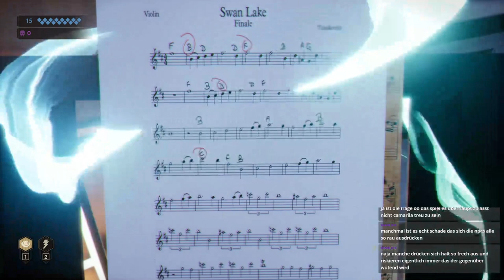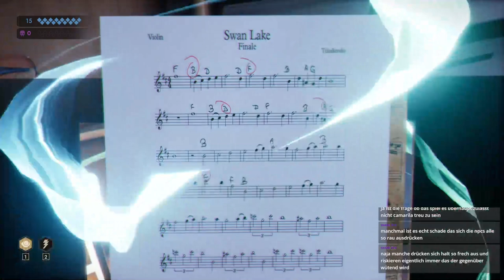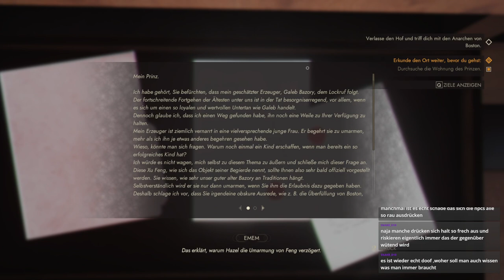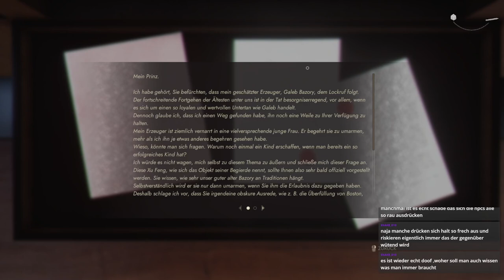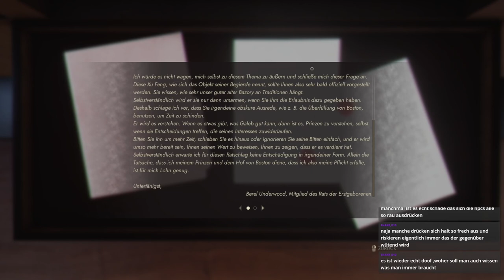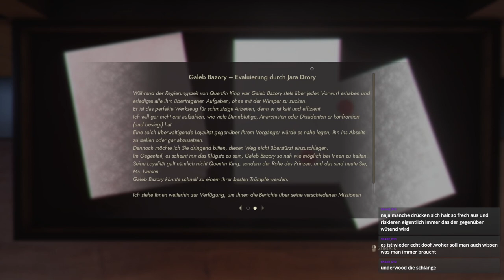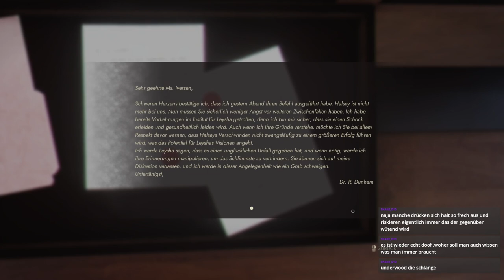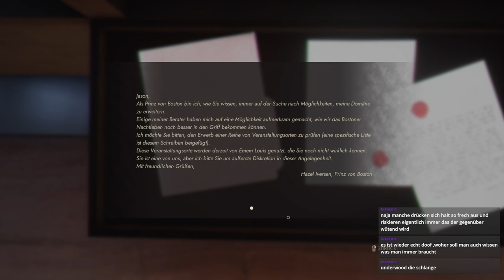Vampire: The Masquerade - Swansong #6 | Koalis MIMIMI über das Game | Gamingstream